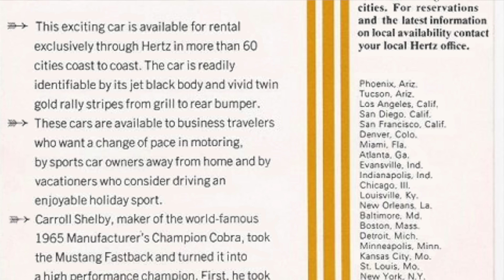Mustang Hertz GT350H - Quando il marketing fa la differenza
Ciao Belli, in questo video vediamo la storia della Mustang GT 350 H, quando il marketing fa la differenza nell'automobilismo

Troviamoci su telegram!